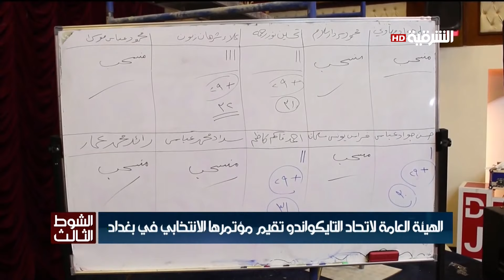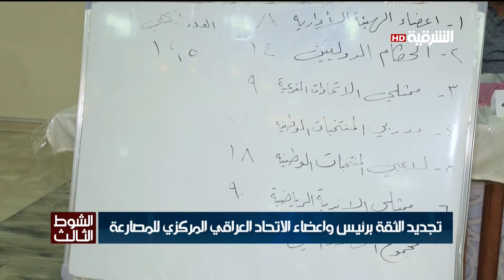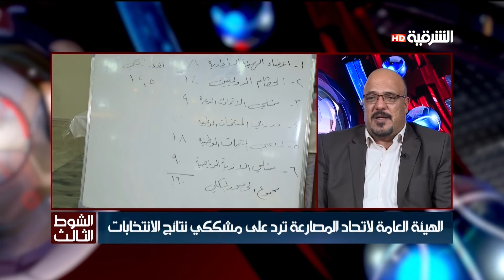الشوط الثالث ... مانشستر يونايتد يتعادل 1-1 مع الارسنال في الدوري الانكليزي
Alsharqiya Tube
الاولمبي العراقي يعسكر في الدوحة استعدادا للتصفيات الاولمبية

الهيئة العامة لاتحاد التايكواندو تقيم مؤتمرها الانتخابي في بغداد

القضاء الاسباني يبرئ ميسي ووالده في قضية التهرب الضريبي

نجم ريال مدريد هازارد يتطلع الى لقب افضل لاعب في العالم